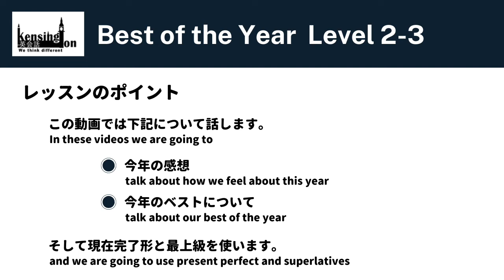Best of the Year Lv2/3 - 福岡市英会話教室ケンジントン英会話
【レッスンのポイント】

この動画では下記について話します。
(In these videos we are going to)

・今年の感想 (talk about how we feel about this year)
・今年のベストについて (talk about our best of the year )

そして現在完了形と最上級を使います。
(and we are going to use present perfect and superlatives)

【関連リンク】

◆ケンジントン英会話 赤坂本校のウェブサイト

◆ケンジントン英会話 薬院校(ウィンザー英会話)のウェブサイト

◆ケンジントン英会話 西新校のウェブサイト

◆ケンジントン英会話 六本松校のウェブサイト

◆ケンジントンキッズアカデミーのウェブサイト

◆SNSもぜひご覧ください♪